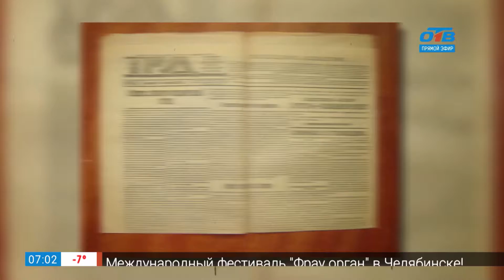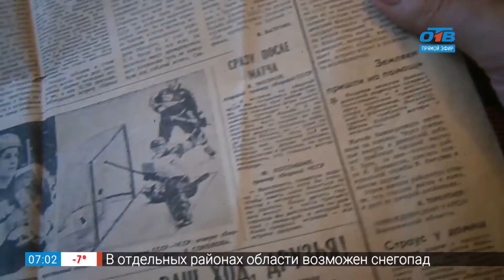Томас Эдисон запатентовал фонограф